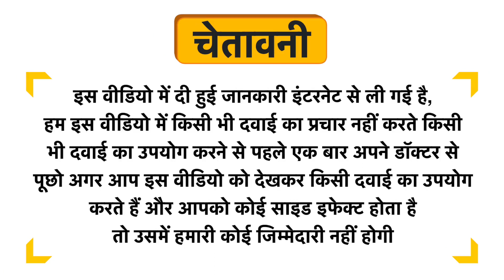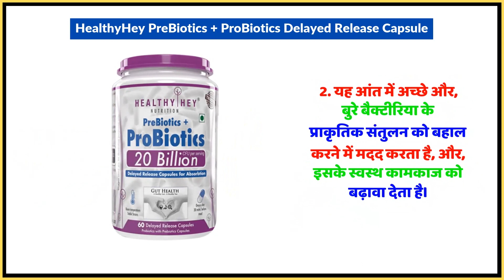HealthyHey PreBiotics + ProBiotics Delayed Release Capsule Uses in Hindi | Side Effects | Dose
HealthyHey PreBiotics + ProBiotics Delayed Release Capsule Uses in Hindi | Benefits | Side Effects | Dose